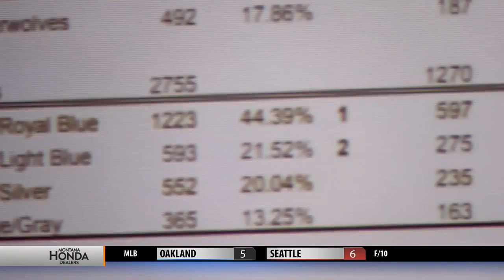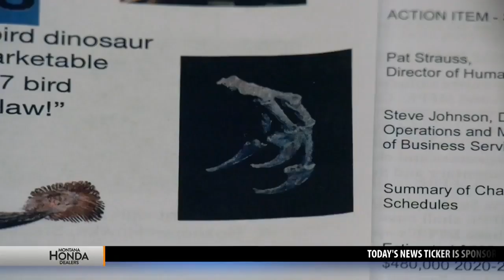Bozeman Gallatin High School Raptors